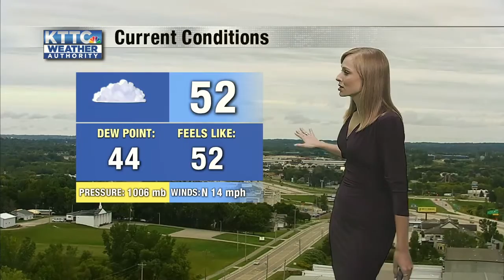Amanda's Monday forecast 9-7-20